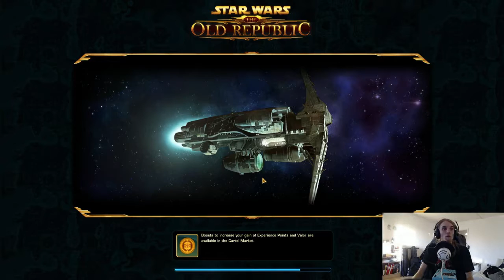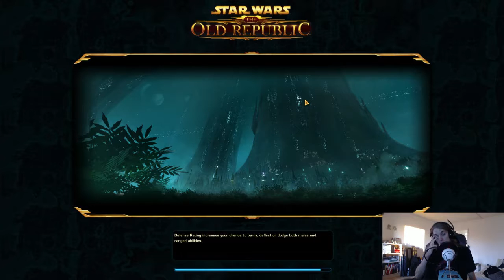SWTOR - Sizzafem episode 19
Sizzafem out doing story quests to get ready for the newest expansion.